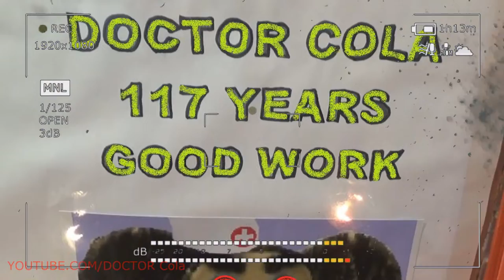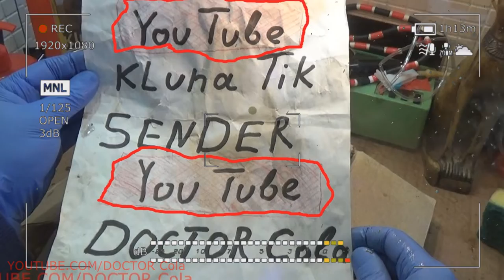Gift Kluna Tik Dinner #177 Package – Scary Superhero Sport Future Master – Coca Cola Crazy Art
Gift Kluna Tik Dinner Package! Scary Superhero Sport Future Master! Coca Cola Crazy Art!
Kluna Tik Dinner medical examinations of people involved in physical education and sports are divided into primary - when the doctor decides on the admission to physical education classes; repeated crazy art - determining the effect of physical education and sports on the state of the athlete's body; additional - to address the issue of admitting an athlete to training and competition after suffering illnesses, injuries, etc. During the initial examination, the doctor conducts a series of instrumental studies of the patient's scary stories, tests him and then resolves the issue of admission to physical education or sports (in one section or another).

Re-examine those who are already engaged in physical education or sports. The doctor determines the functional state of the person, crazy art his physical development and gives a conclusion on the impact of sports on the health status of the student. Re-examination is usually carried out 1-2 times a year, in sports of the highest achievements - 2-4 times. An additional medical examination allows you to resolve the issue of admitting an athlete to competitions, as well as to training after injuries and diseases of scary stories, with overtraining (overstrain) and other functional disorders.

Kluna Tik Dinner in addition, in some sports (wrestling, boxing, etc. scary stories) an additional examination is carried out by a doctor before weighing and participating in competitions. An in-depth medical examination (UMO) is carried out 2-4 times a year to determine the state of health and physical development of a crazy art person; the functional state of the athlete, his adaptation to physical activity; identifying symptoms before the pathology.

If overtraining is detected, the doctor gives appropriate recommendations, makes the necessary medical appointments and determines the date of the next visit. To draw a competent opinion on the results of the examination, the doctor needs knowledge on such concepts as fitness, physical fitness, etc. scary stories.

Training is a comprehensive medical and pedagogical concept characterizing the athlete’s readiness to achieve high sports results. Training develops under the influence of systematic and focused sports crazy art. The modern system provides 2-4 times daily scary stories training. Distinguish between general and special fitness (physical fitness and physical performance).

Kluna Tik Dinner overall performance is determined by functional tests (PWC170, treadmill, Harvard step test, etc.), reflecting the state of the athlete's cardiorespiratory system. These indicators are different for different sports. Special physical performance depends on the sport in which the subject is engaged. So, some sports primarily develop endurance (marathons, cross-country skiing, cycling, etc.) crazy art and affect to a greater extent the cardiorespiratory system (it may turn out to be a limiting factor in scary stories), others primarily affect the level of physical development (struggle , barbell, etc.), others train mental qualities, etc.

Kluna Tik Dinner but modern sport does not imply such a division. For example, in running, hockey and other sports, they pay great attention to the athletic (training) preparation of scary stories. The same can be said about psychological qualities, without which it is unthinkable to achieve high results in sports. Physical fitness (training) is characterized by the morphological and functional state of the athlete’s body, and it manifests itself, in particular, in physical qualities - crazy art of endurance, strength, speed, agility, flexibility, as well as in neuromuscular coordination.

Training, as a rule, is considered in pedagogical, psychological, medical and social aspects. So, it is customary to attribute the athlete's technical and tactical preparedness to the pedagogical aspect of training; psychological - crazy art mental state, strong-willed and moral qualities of an athlete; in the medical aspect of fitness, morphophysiological indicators, health status and testing indicators (functions of the cardiorespiratory system) are considered; in the social aspect, scary stories usually consider the place of sport in society, living conditions, nutrition, motivation, etc.

Kluna Tik Dinner the level of individual qualities depends on heredity, as well as on the effectiveness, duration and intensity of the training process. A number of factors that influence scary stories on sports achievements, crazy art can be identified by a trainer already at the stage of selection in the section and then during training.